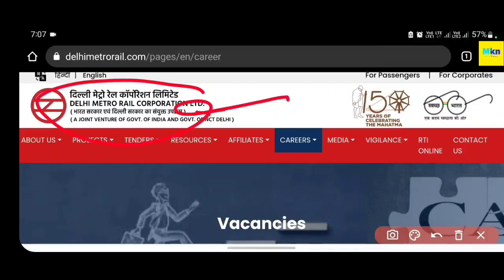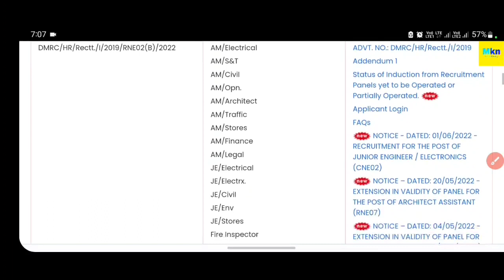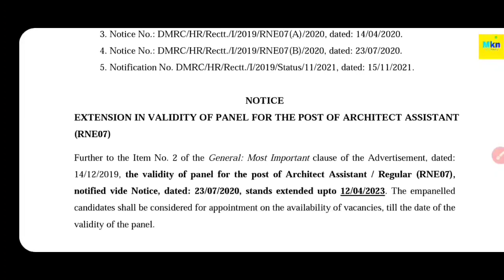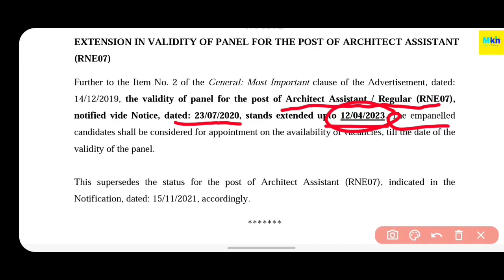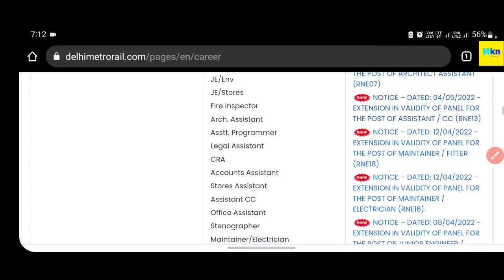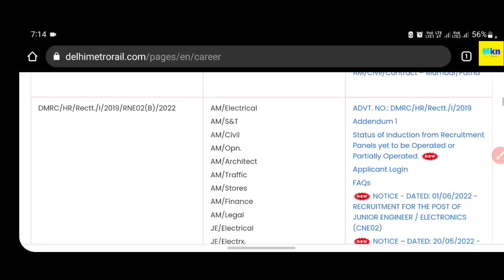DMRC NEW UPDATE 2022 ।। अब तक इन पदों की बढ़ाई गई VALIDITY ।। कब आयेगी नई भर्ती।। कितने पद है VACANT